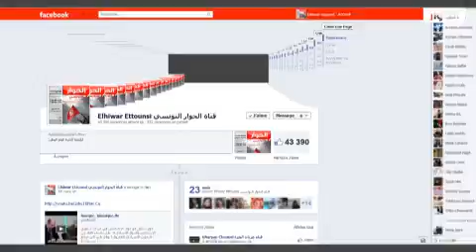المساجد بين الدّين و السياسة...